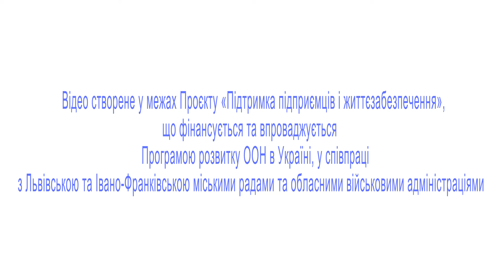Druid: Підприємці з чотирьох областей відкрили затишну кав'ярню в Івано-Франківську